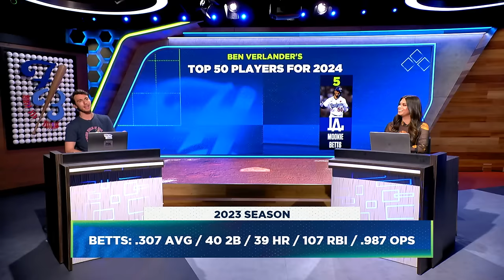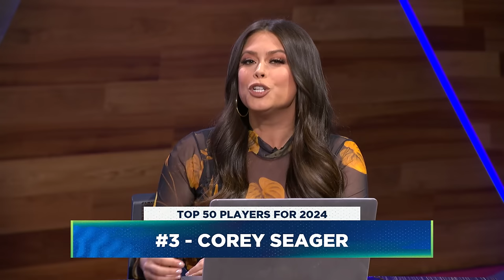Baltimore Orioles' blockbuster news, Bobby Witt Jr's massive extension & more | Flippin' Bats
Ben Verlander and Alex Curry discuss Bobby Witt Jr's massive contract extension with the Kansas City Royals where he could end up having the 3rd largest contract in MLB history. They also discuss the Los Angeles Dodgers' fan fest where Mookie Betts made a bold statement & Shohei Ohtani talked about his rehab. They also talk about the Baltimore Orioles' blockbuster trade for Corbin Burnes & their sale to David Rubenstein's group for $1.725 billion. Ben finishes his countdown to his top player for the 2024 season & much more!